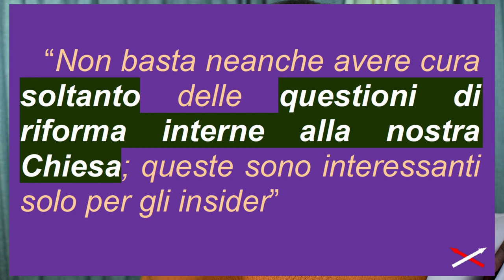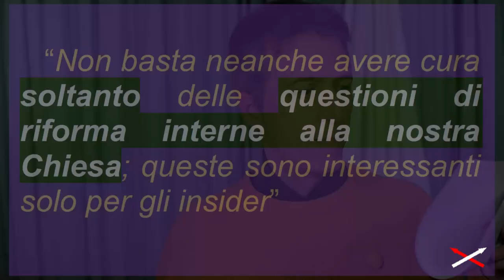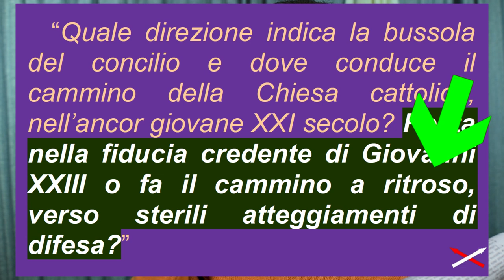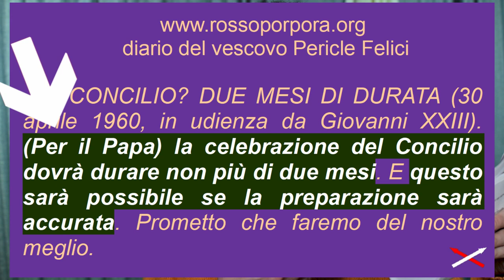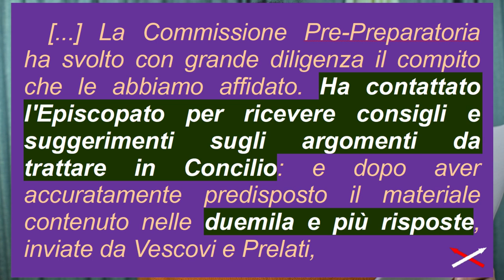Vaticano II vs religione 2-25 (14) Convinzione-Contraddizione!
Per colpa del Vaticano II l'uomo di oggi è senza diritti politici perché “senza Dio” (senza timore del giudizio di Dio). È infatti dall'esame della coscienza personale rispetto a Dio che deriva anche l'esame delle coscienze degli altri, a cominciare da quelle dei politici potenti.

Parte 2-25:
00:00 O nazionalismo o religione
03:12 Il Vat II è stato per l'uomo comune?
08:52 L'associazione del Vat II allo Spirito Santo
09:58 Il diario di Pericle Felici
11:01 Due mesi di durata!